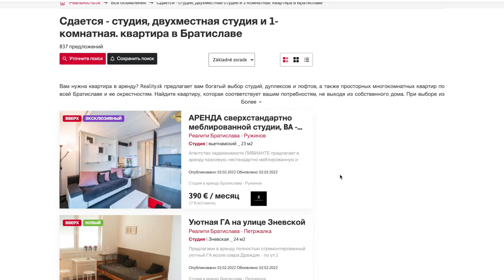(SUB) Словакия vs Латвия / Где лучше жить?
Я жил в Риге и Братиславе и хочу сравнить жизнь в этих двух городах. Где лучше и дешевле? Ответ вы узнаетев этом видео

Таймкоды
00:00 Вступление
00:18 Что сравниваем?
00:46 Минимальная зарплата
01:17 Аренда жилья
03:12 Домашний интернет
06:32 Мобильная связь
07:30 Продукты
08:45 Общественный транспорт
09:50 Цены в кафе
10:23 Итоги